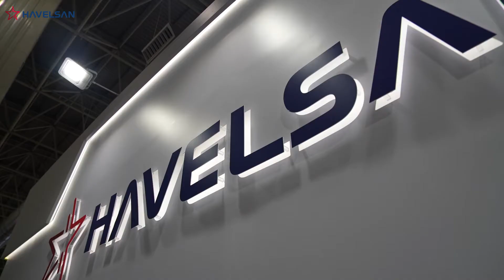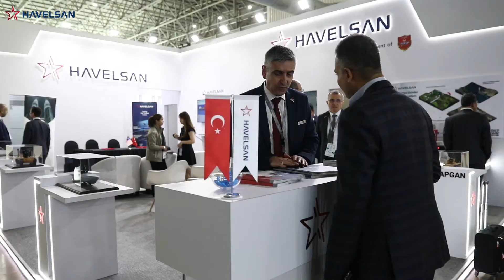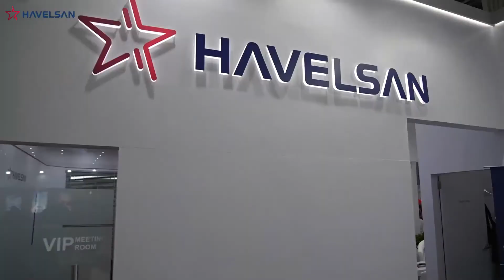HAVELSAN had successful exhibition at LIMA 2023 and signed MoUs with Malaysian companies.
HAVELSAN, one of the leading company in defense industry, had successful exhibition at LIMA 2023 and signed MoUs with Malaysian companies.